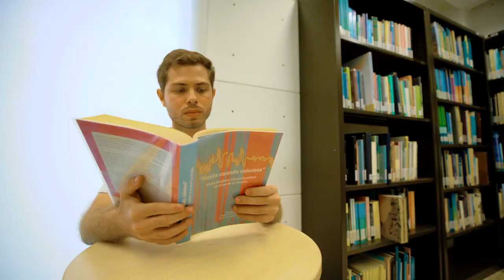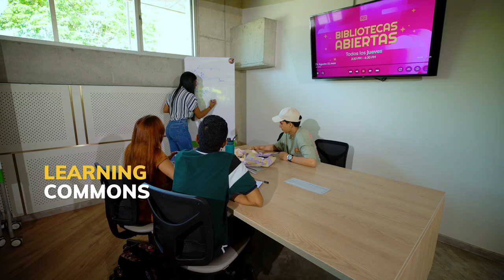Servicios Biblioteca - Universidad del Norte